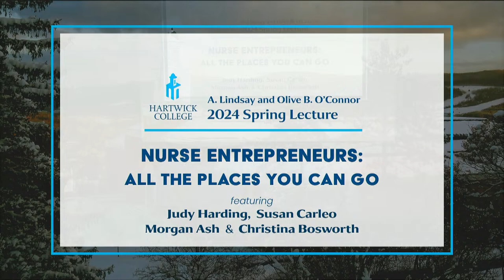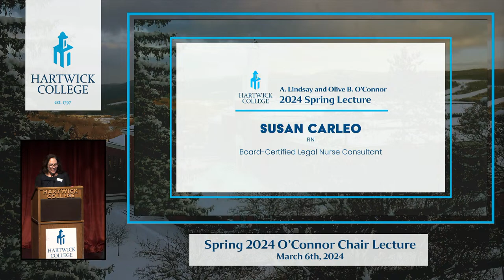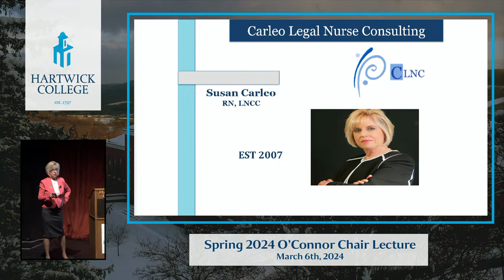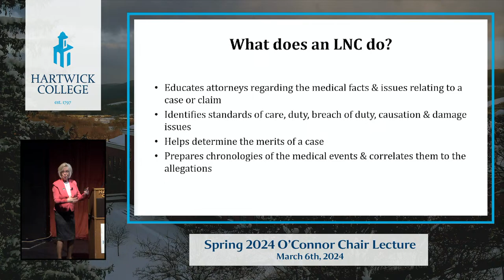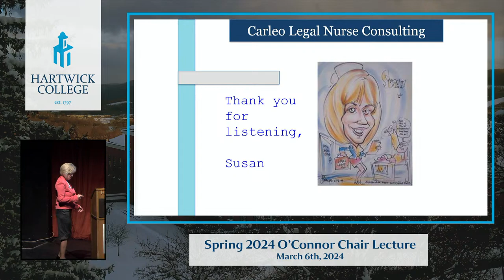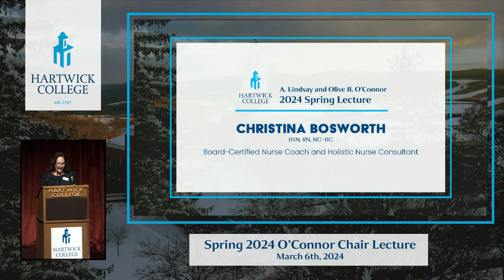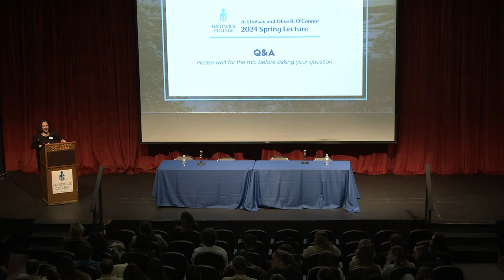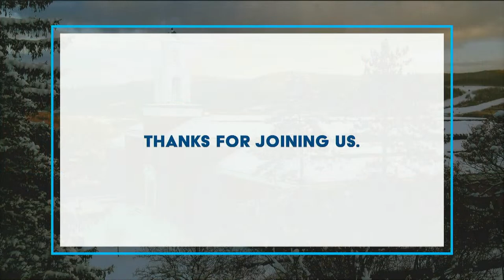Spring 2024 O'Connor Chair Lecture | Nurse Entrepreneurs: All the Places You Can Go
Join us for the Spring 2024 O'Connor Chair Lecture - “Nurse Entrepreneurs: All the Places You Can Go”.

This spring the School of Nursing will bring you a panel of nurse entrepreneurs to impress and inspire you. These nurse entrepreneurs will tell us about their journey and how they got to where they are today.

Judy Harding, RN, owner of Harding Nursing Home

Susan Carleo, RN, Board-Certified Legal Nurse Consultant

Morgan Ash, FNP, Aesthetic Advanced Nurse Practitioner

Christina Bosworth, BSN, RN, NC-BC, Board-Certified Nurse Coach and Holistic Nurse Consultant.

The A. Lindsay and Olive B. O’Connor Chair Foundation enables the Department of Nursing to invite distinguished leaders and scholars in the field of nursing and other related disciplines to Hartwick College for a Spring and Fall lecture and workshop series for each year. Nursing majors, other students, faculty, and community members are invited to attend the evening lecture. Workshops with the guest speaker are scheduled with Hartwick nursing students and area healthcare professionals, and offer the opportunity for an in-depth examination of current trends and issues in healthcare.

Annual lectures are generously funded by the A. Lindsey and Olive B. O’Connor Foundation.